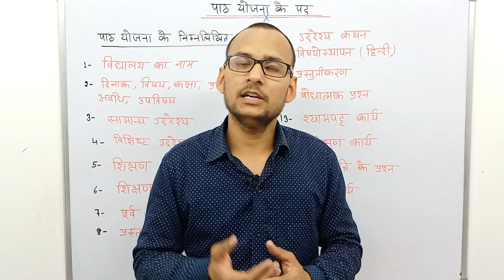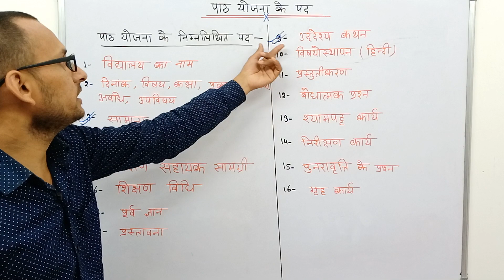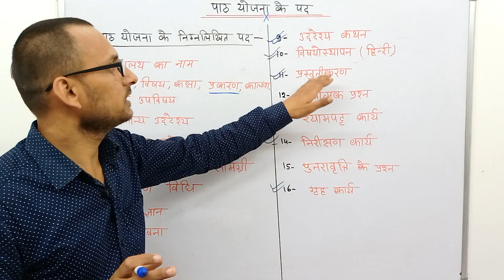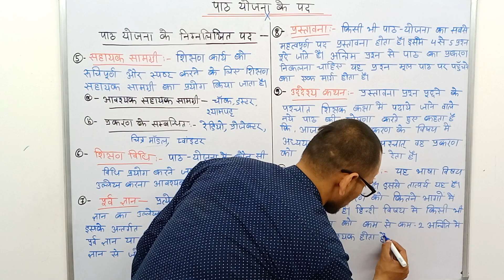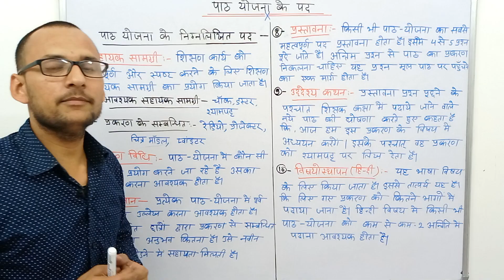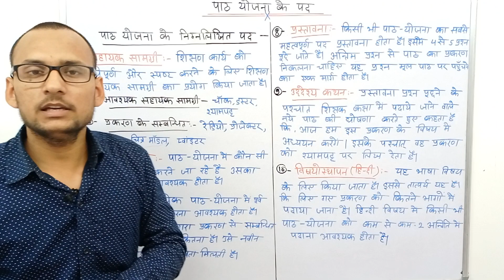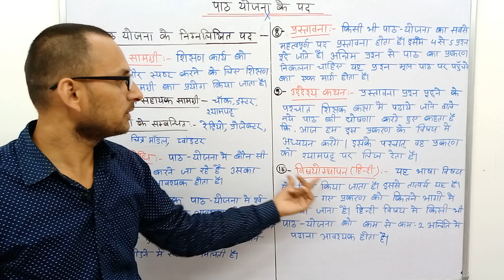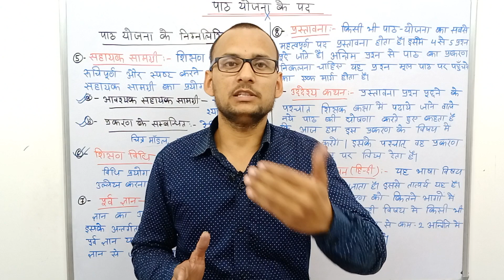पाठ योजना के पद । पाठ योजना के चरण क्या है? । Steps of lesson plan। MGKVP BEd third sem lesson plan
दूसरा भाग के लिए लिंक ओपन करिए